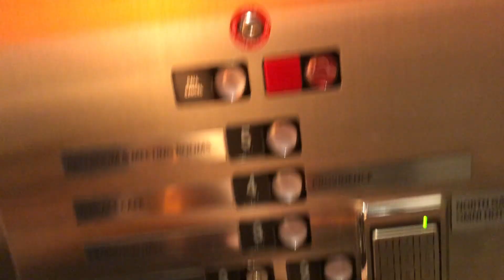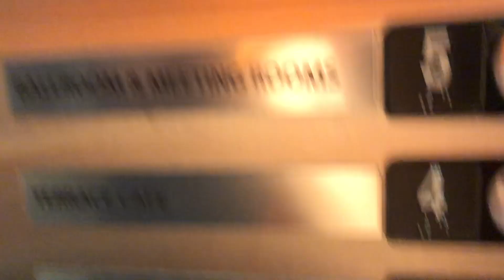Thyssen/Northern Traction Elevators @ The Rhode Island Convention Center, Providence, RI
Featuring Jay and Edison.

Very rare for this area... Although, i have seen a THYSSEN installed as late as 2010. (in this area)